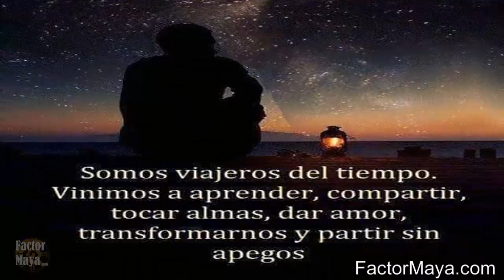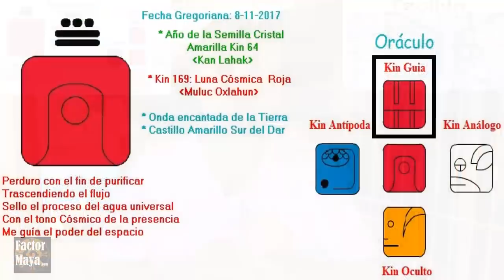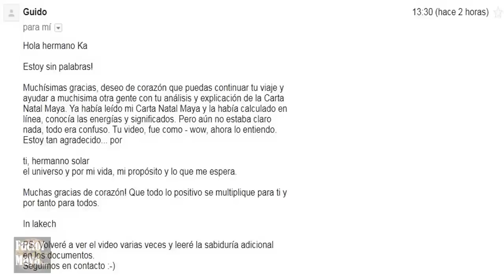Calendario Maya Tzolkin Galactico. Miercoles 8 Noviembre 2017. Kin 169. Luna Cosmica.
Trascendemos aquello que nos limita para prestar atencion a las señales que nos brinda la Tierra, sintiendo nuestras emociones, pero no consintiéndolas, especialmente las emociones densas. Los días luna, las emociones pueden ser difíciles de manejar. Un buen dia para personar alguna situación que nos ha costado hacerlo. Sin perdón, no hay evolución. Prestar atencion a las señales. Conectarnos con la naturaleza.
FactorMaya.com/